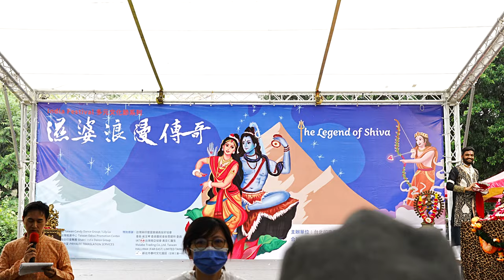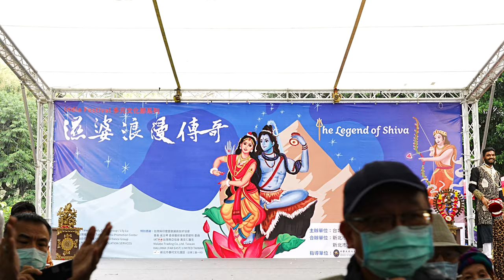C1443｜邦格拉豐收舞｜Bhangra Harvest Festival Dance｜Taiwan Bhangra Group｜20220327_濕婆浪漫傳奇 The Legend of Shiva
C1443｜邦格拉豐收舞｜Bhangra Harvest Festival Dance｜孟加拉台灣團體｜Taiwan Bhangra Group｜Classical Odissi Dance｜奧迪西台灣推廣中心｜Taiwan Odissi Promotion Center｜20220327_濕婆浪漫傳奇 The Legend of Shiva｜印度文化中心｜台北印度愛樂中心｜新北市政府文化局｜空軍三重一村｜